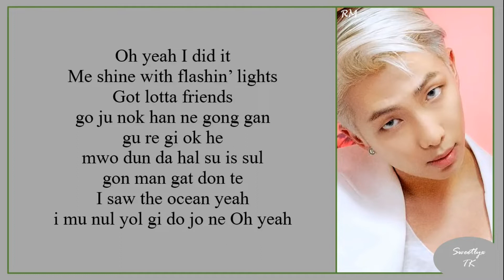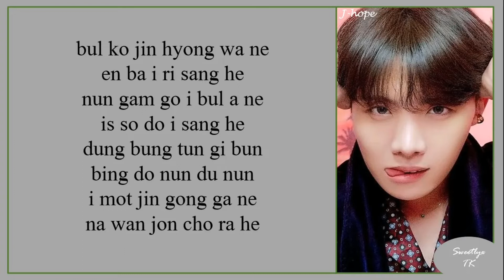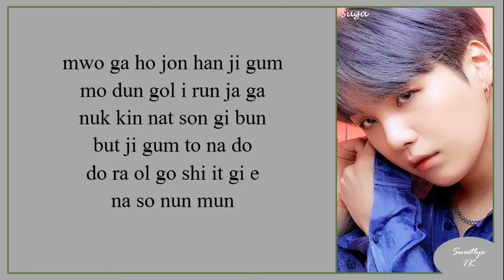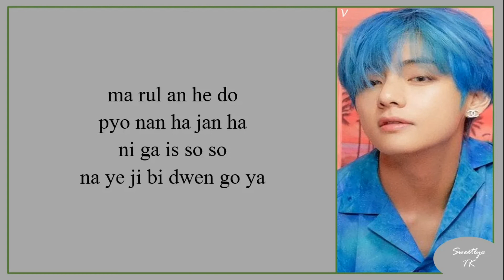BTS (방탄소년단) "HOME" (Easy Lyrics)